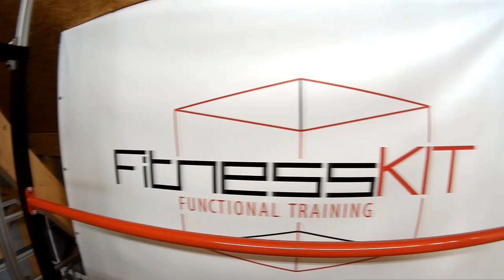FitnessKit brings streetworkout into your home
Streetworkout Stargast Nikolay Yergiyev meint: der Cube von FitnessKit bringts!!
Ob auf dem Dachboden oder dem kleinen Kellerzimmer mit 2x2x2m passt er in nahezu jeden Raum! Schnell wird der Cube Teil vom Alltag und bringt dich Stück für Stück an deine Ziele.

Street Workout star guest Nikolay Yergiyev said: the Cube of FitnessKit does what it promises!! Whether in the attic or the small basement room with 2x2x2m he fits in almost any room! Quick is the cube part of everyday life and brings you piece by piece to your goals.